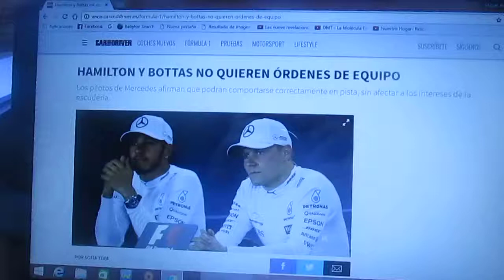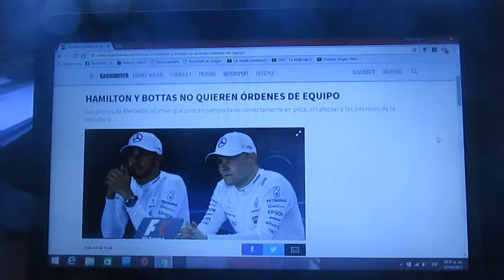Hamilton y Bottas no quieren que haya ordenes de equipo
Los pilotos de la escuderia alemana Mercedes Benz el inglés Lewis Hamilton y el fines Valtteri Bottas aseguran que tendrán un buen comportamiento en la pista para que no afecte a los alemanes